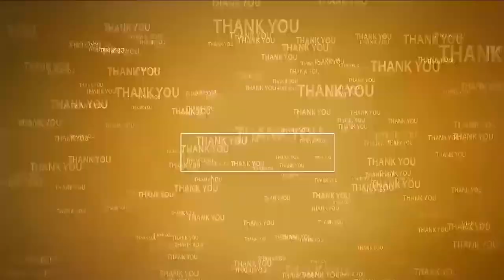కాక‌ర్ల సురేష్‌ అనే నేను...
- ఏపీ అసెంబ్లీ స‌మామావేశంలో శాసనసభ్యులుగా ప్ర‌మాణ స్వీకారం చేసిన కాక‌ర్ల సురేష్‌